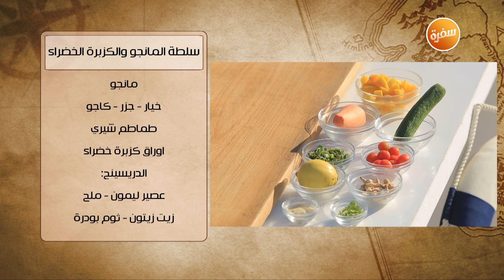سلطة المانجو والكزبرة الخضراء | هشام السيد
طريقة عمل سلطة المانجو والكزبرة الخضراء مع هشام السيد في شبكة وصنارة